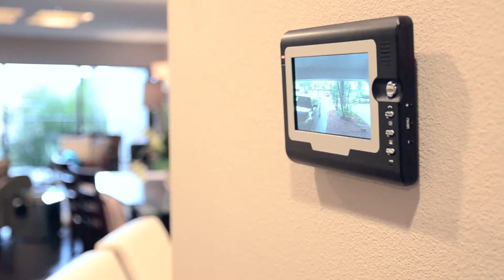226 Skiff Point Clearwater Home Video Tour